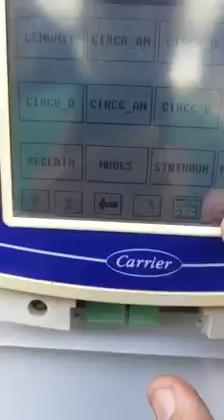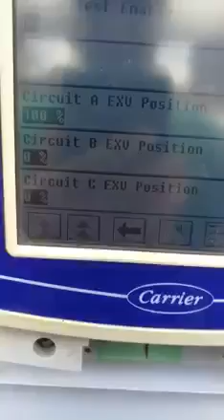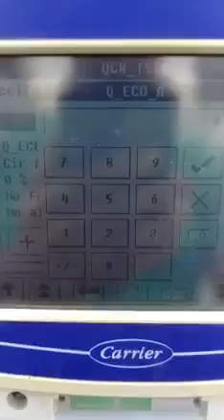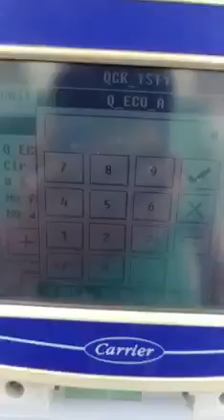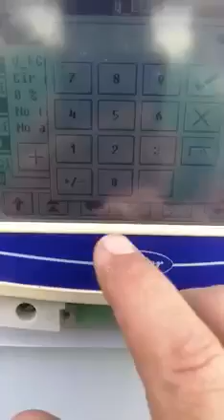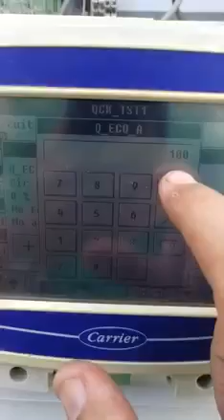تجربة فتح اكسبنشن الكتروني Chiller carrier 30XA/ م دسوقي الشربيني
شرح وتوضيح كيفية فتح اكسبنشن الكتروني خاي بشيلر كاريير موديل 30Ax خارج الدائره
chiller,
chiller maintenance,
 chiller working principle,
 chiller plant,
 chiller troubleshooting,
chiller temperature,
 chiller ac,
chiller freezer temperature,
chiller approach,
 chiller compressor